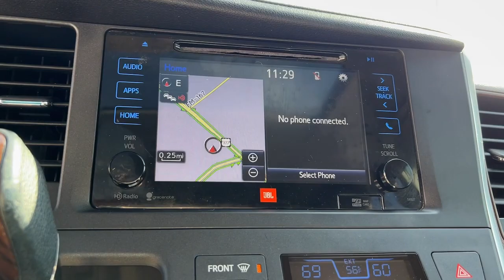2015 Toyota Sienna Granbury, Fort Worth, TX FS094934H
EXT_COLOR] Used 2015 Toyota Sienna Limited Premium available in Granbury, Texas at Shottenkirk Hyundai. Servicing the Fort Worth, TX area.

Shottenkirk Hyundai
4960 East Highway 377